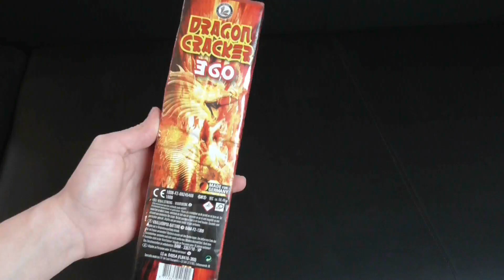Lesli Dragon Cracker 360 | ~2€ | Knallkette | Pyrozündler